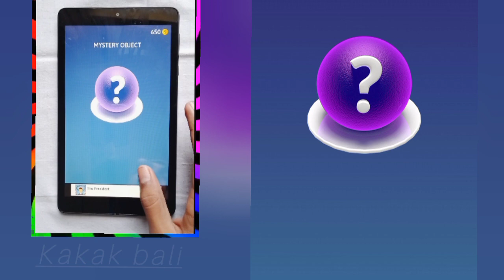📌 Satisfying Mobile Games MAX LEVEL Playing 999 Tiktok Video Gameplay Clothes Run iOS,Android 751CPA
Welcome to Kaka Bali,
I upload new iOS android gameplay walkthrough daily. We descover new Relaxing content.
Funny Gamer!